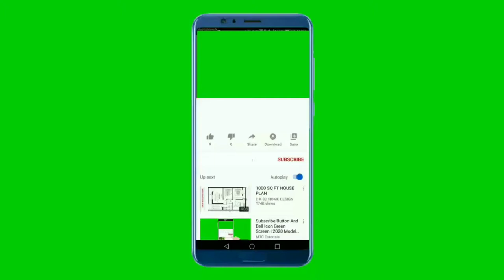National Anthem of Moldova 4K - Limba noastră - Imnul National al Moldovei 4K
ddd

**~~ Imnul National al Moldovei ~~**
„Limba noastră” este o poezie scrisă de Alexei Mateevici (1888–1917), cuprinzînd 12 strofe de câte patru versuri. Poezia este un elogiu adus limbii române (fără ca numele limbii să apară explicit) și un îndemn pentru prețuirea ei. Versurile acestui imn au fost scrise de către Alexei Mateevici la Congresul Scriitorilor din Basarabia unde s-a hotărât trecerea la alfabetul latin și alte reforme importante. Mateevici a contribuit substanțial la emanciparea națională a Basarabiei. Melodia a fost compusă de Alexandru Cristea (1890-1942)

La 22 iulie 1995 deputații din Parlamentul Republicii Moldova au aprobat strofele 1, 2, 5, 8 și 12 ale poeziei „Limba noastră“ drept imn național și oficial al Republicii Moldova. Muzica cântecului a fost compusă de Alexandru Cristea, iar aranjamentul realizat de Valentin Dînga. Legea cu privire la imn a fost publicată în Monitorul Oficial al Republicii Moldova nr. 45-46/555 din 17 august 1995.

Înainte de stabilirea acestui imn, Republica Moldova a avut pentru câțiva ani același imn de stat ca și România, imnul „Deșteaptă-te, române!”.

Poemul original al lui Mateevici conținea 12 strofe a câte 4 versuri fiecare. Pentru imn acestea au fost reorganizate în doar 5 strofe, la fel, a câte 4 versuri fiecare

**~~ National Anthem of Moldova ~~**
"Limba noastră" is the national anthem of Moldova. It has been used since 1994 and was officially adopted on 22 July 1995.

For a short period of time in the early 1990s, the national anthem of Moldova was "Deșteaptă-te, române!", which was and remains the national anthem of Romania. The lyrics were written by Alexei Mateevici (1888–1917) a month before his death. Mateevici contributed significantly to the national emancipation of Bessarabia. The music was composed by Alexandru Cristea

Uniquely among national anthems,[citation needed] the focus of "Limba noastră" is language; in this case, the national language of Moldova, which is referred to as either Romanian or Moldovan. It calls for the people to revive the usage of their native language. The poem does not refer to the language by name; it is poetically called "our language"

**Lyrics in Romanian**
Limba noastră-i o comoară
În adîncuri înfundată
Un șirag de piatră rară
Pe moșie revărsată.
Limba noastră-i foc ce arde
Într-un neam, ce fără veste
S-a trezit din somn de moarte
Ca viteazul din poveste.
Limba noastră-i frunză verde,
Zbuciumul din codrii veșnici,
Nistrul lin, ce-n valuri pierde
Ai luceferilor sfeșnici.
Limba noastră-i limbă sfântă,
Limba vechilor cazanii,
Care o plâng și care o cântă
Pe la vatra lor țăranii.
Răsări-va o comoară
În adâncuri înfundată,
Pe moșie revărsată.

**English Translation**
A treasure is our language that surges
From deep shadows of the past,
Chain of precious stones that scattered
All over our ancient land.
A burning flame is our language
Amidst a people waking
From a deathly sleep, no warning,
Like the brave man of the stories.
Our language is the greenest leaf
Of the everlasting codris,
Gentle river Dniester's ripples
Hiding starlight bright and shining.
Our language is more than holy,
Words of homilies of old
Wept and sung perpetually
In the homesteads of our folks.
A treasure will spring up swiftly